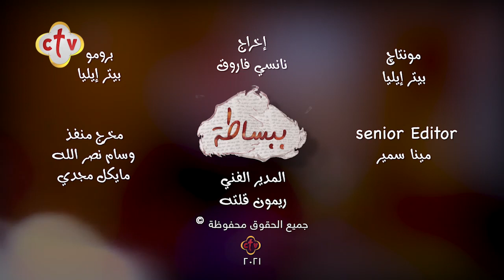طوبى لأنقياء القلب لأنهم يعاينون الله 2 | ببساطة | القمص بولس چورچ | 25-7-2021